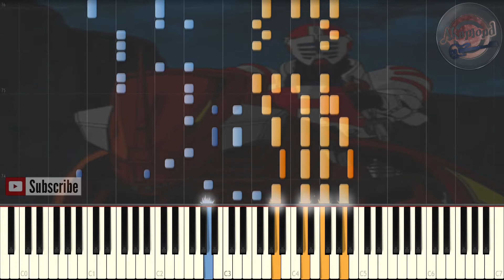دايس أغنية البداية سبيستون بيانو DICE Arabic Opening Piano Cover And Tutorial - Spacetoon Songs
DICE Arabic Opening Piano Cover / Synthesia Piano Tutorial
Dais Arab Op Piano Cover
Dais Spacetoon Opening Piano
Dice Dinobreaker arabic opening piano version
Spacetoon Dice song cover
Spacetoon Songs piano tutorial
دايس أغنية البداية
أغنية دايس على البيانو
أغاني سبيستون

Hello Guys !
This is another Nostalgic Arabic anime Opening from Spacetoon and this time it's Dice دايس so i hope you like my piano arrangement of it
i also did other spacetoon arabic openings like dai no daibouken and detective conan so i hope you check them out too

Gundam Wing 新機動戦記ガンダム W Opening 1 - Just Communication - Synthesia Piano Cover / Tutorial